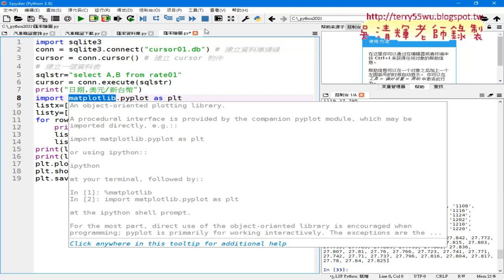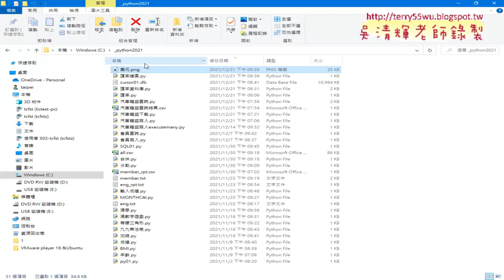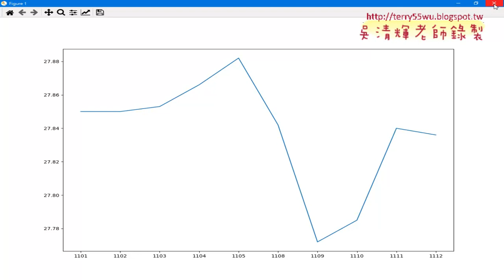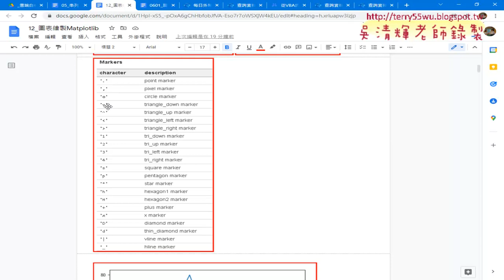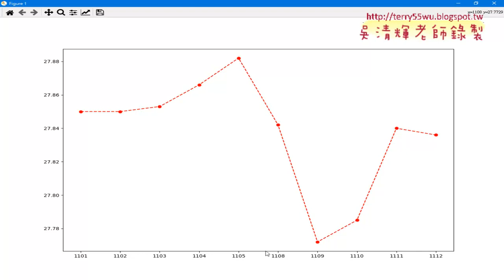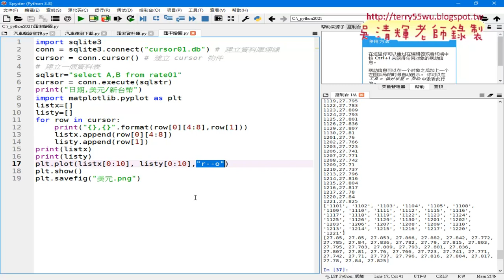08 繪圖細節說明與其他設定